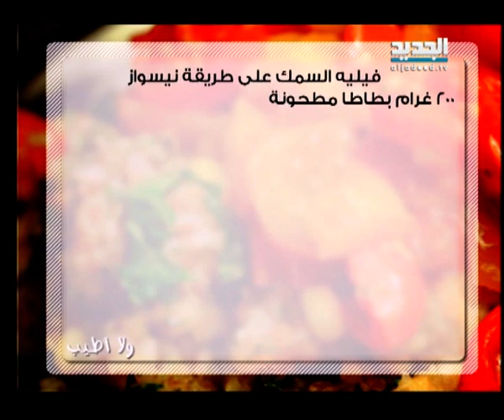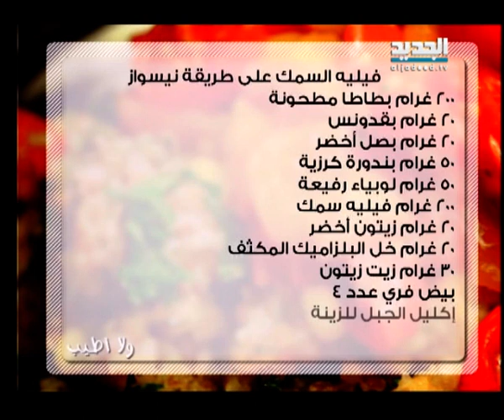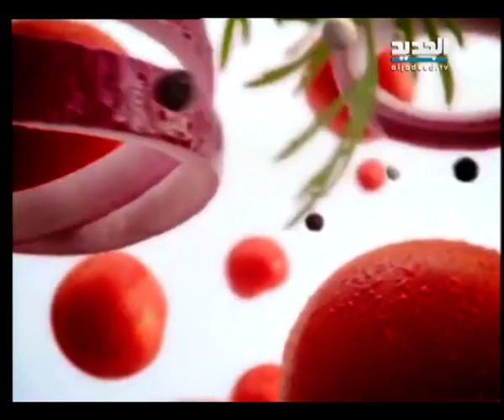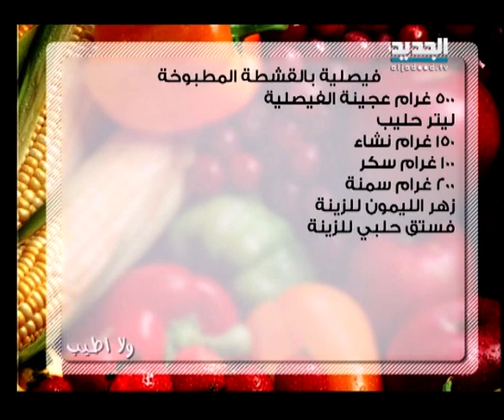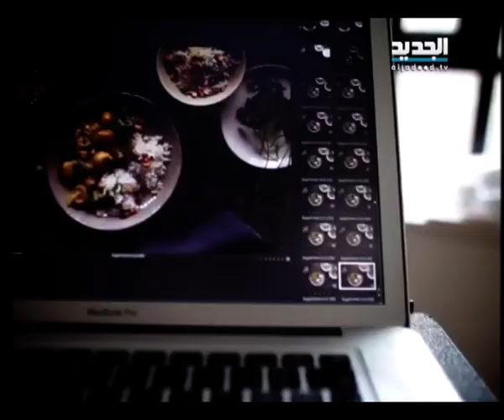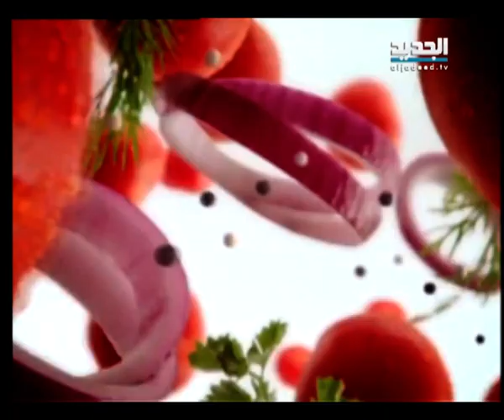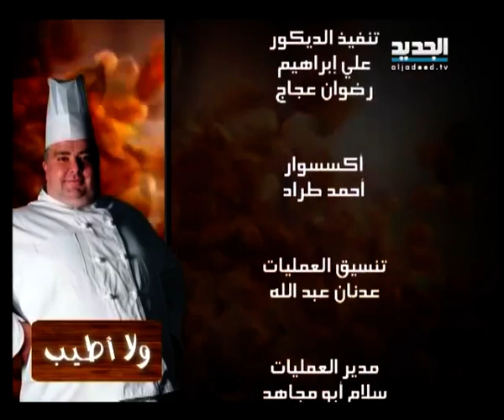ولا أطيب ج6 - الحلقة 51 كاملة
فيليه السمك على طريقة نيسواز مع فيصلية بالقشطة المطبوخة.